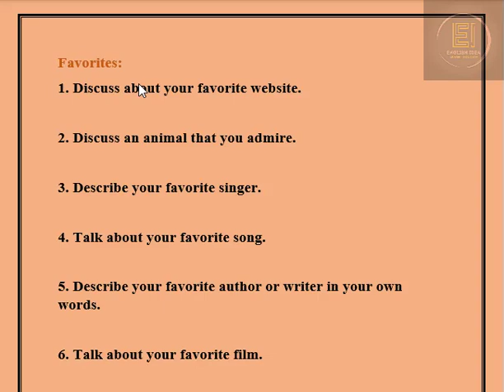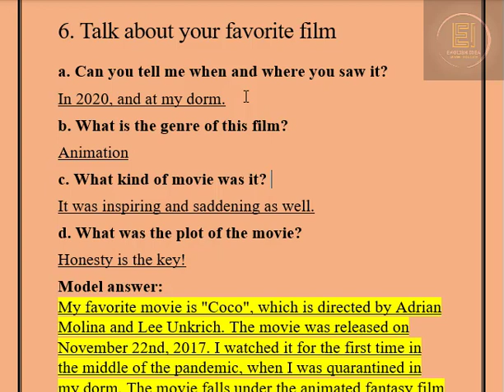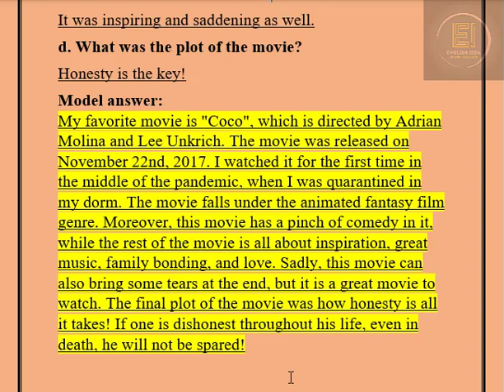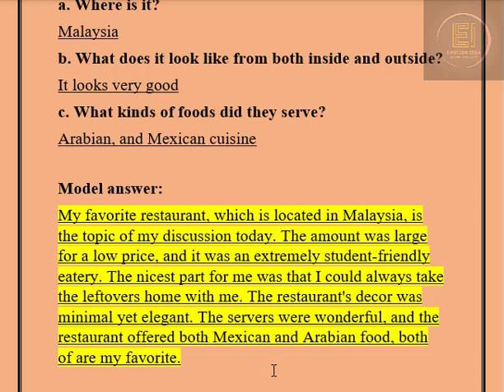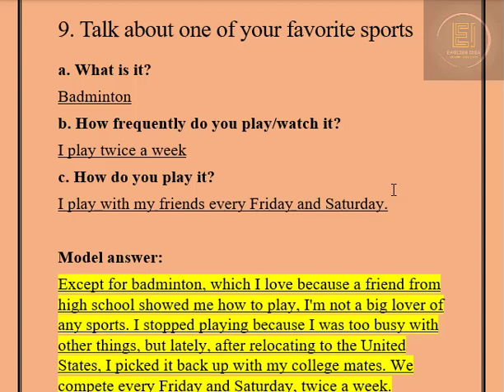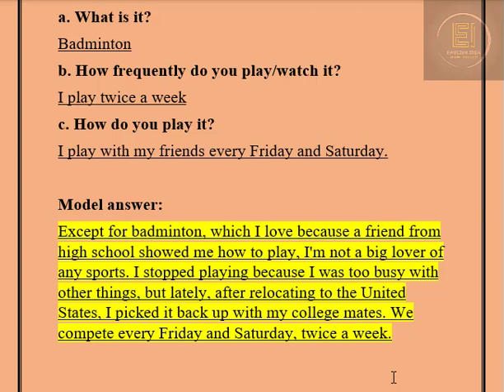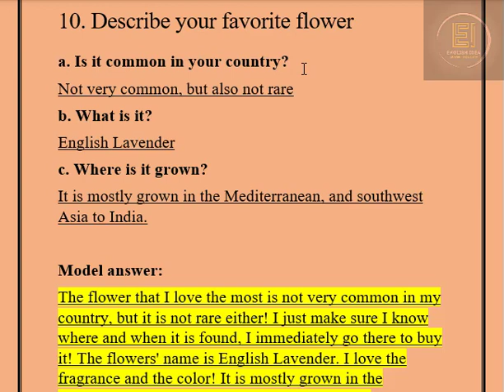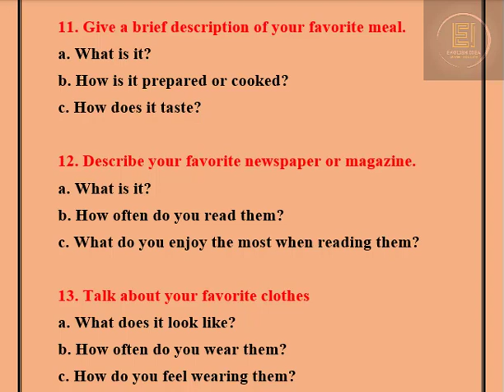Duolingo English Test | Speak with me using CUE CARDS | How to speak series | Episode 2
I found these books for you guys to improve your English.
it will really help you to gain confidence and improve your english skill.

English Grammar Practice Book

Practice Makes Perfect

English The American Way